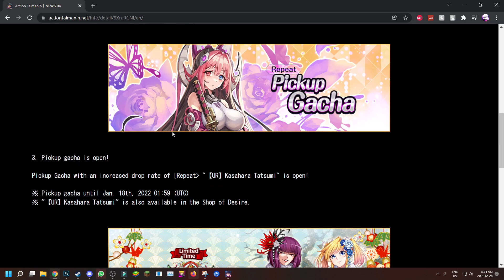NEW YEARS UPDATE IS HERE?! Free Outfit Voucher, New Years Outfits & Event Rerun! (Action Taimanin)